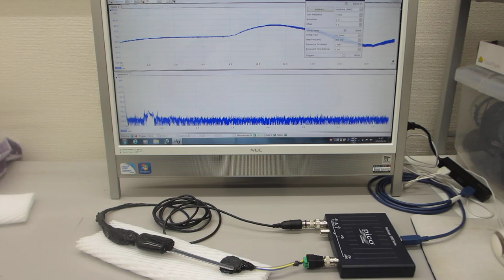超音波テスター：オシロスコープ100MHzタイプを利用した実験（超音波システム研究所）